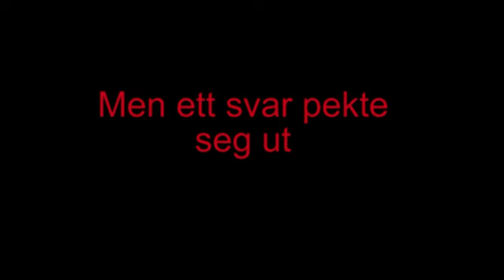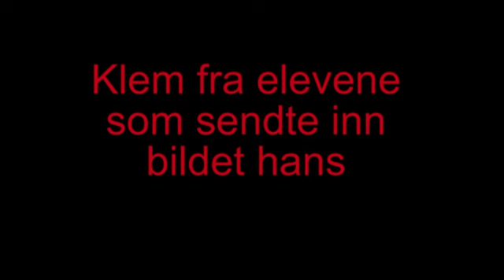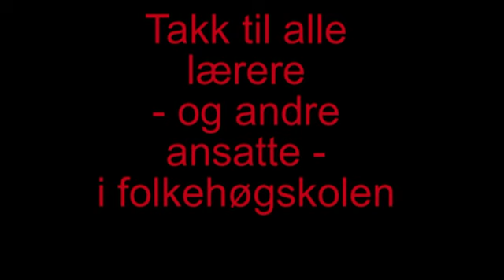ARKIV ⎮ Elevene mener lærerne er det beste med folkehøgskole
Folkehøgskolene skårer høyt i evalueringer og setter nye rekorder i antall elever. Hvorfor? På grunn av de ansatte. Alle elevene ble spurt om å laste opp et bilde av læreren sin på Instagram, og fortelle hvorfor de fortjente en ekstra oppmerksomhet. Vi trakk ut en lærer som vi ga en overraskelse. Du kan se hva han fikk i denne videosnutten :)